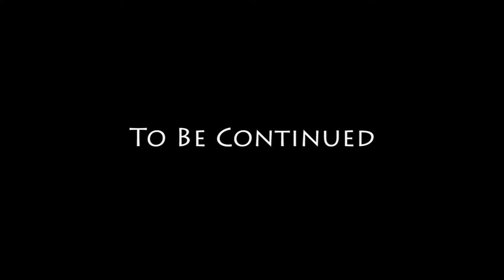29 - Body Harvest - GTA San Andreas Story Movie Series